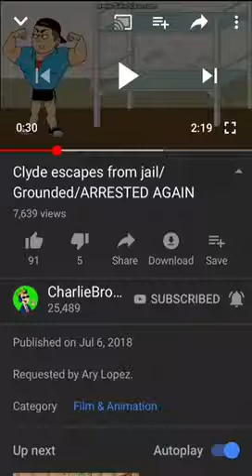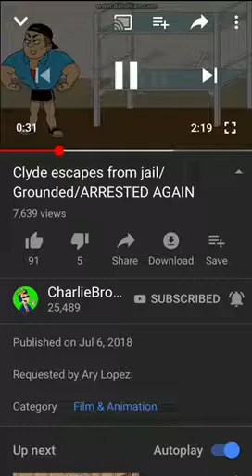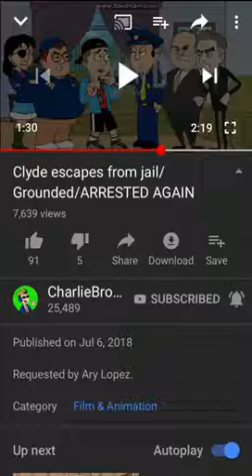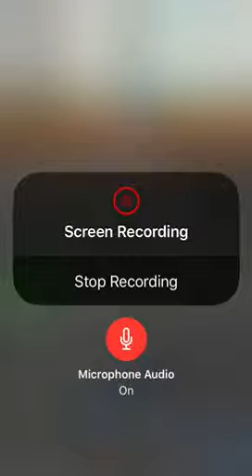I react to Clyde escapes Jail/Grounded/Gets Arrested Once Again!